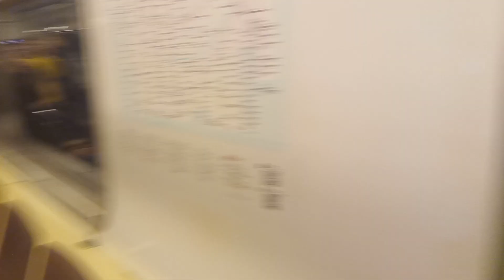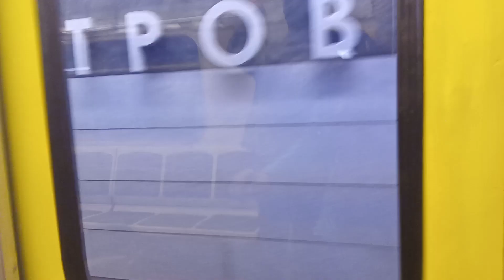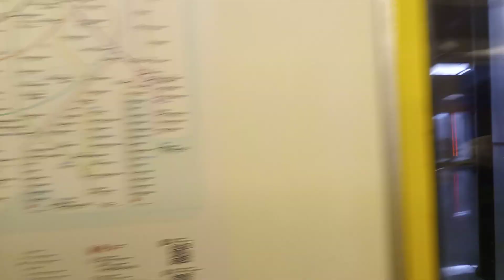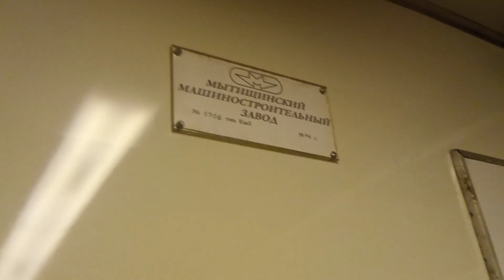Парадный Ёж-3 Савёловская-Хорошевская поездка!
В этом видео я прокатился на легендарном поезд. Это Ёж-3 который эксплуатировался  на Таганской-Краснопресненской линии аж до 2020г, мы возвращаем в те годы которые вспоминаем этот состав. Так давайте на свадимся поездкой на этом легендарном поезде. Приятного вам просмотра!